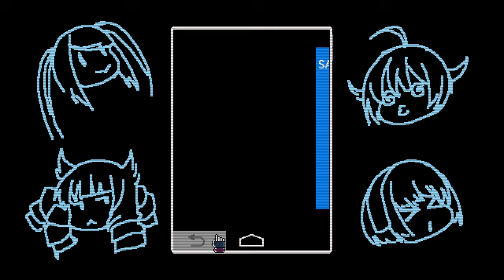he was doing a bit THIS WHOLE TIME!? | Va-11 Hall-A | 14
waow
@sytosalt if u wanna se it ALL
linkt.ree/sytosaul